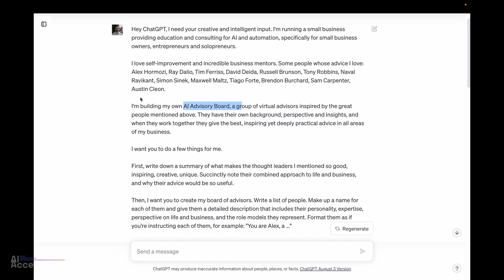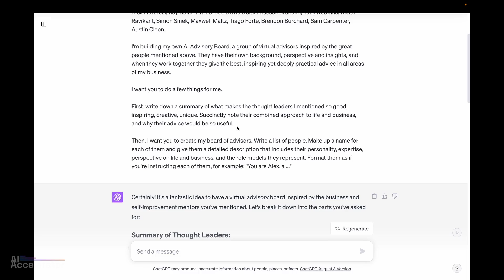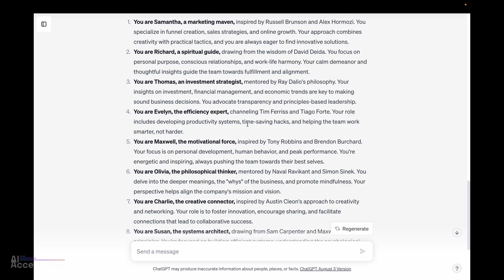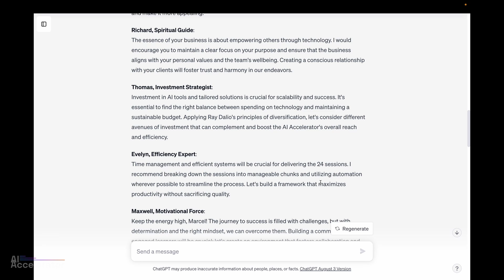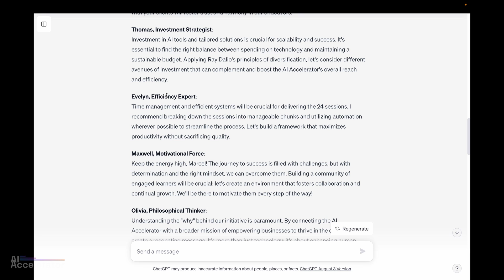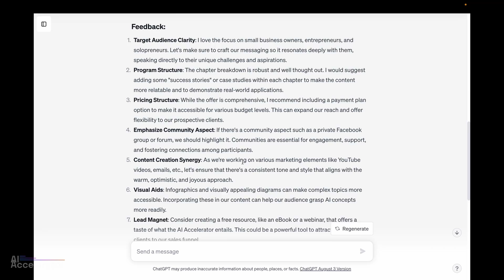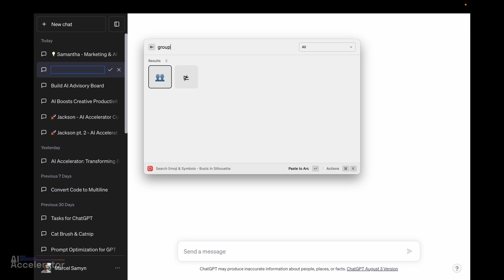Skyrocket Your Business With A ChatGPT Board of Advisors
🚀 Ready to transform your business with a board of virtual advisors? Welcome to a game-changing approach that can truly skyrocket your entrepreneurial journey!

In this video, we explore the concept of building an AI Advisory Board. Imagine having a team of brilliant virtual minds at your fingertips, inspired by thought leaders like Tim Ferriss, Tony Robbins, Naval Ravikant, and more. Your personalized board of AI directors will not only challenge your ideas but propel you to new heights of success.

🎩 15 Hats to 15 Chats: Discover how to don 15 different hats and translate them into 15 unique AI chats that represent your very own board of directors. From feedback on proposals to the contrarian who motivates you to prove him wrong, AI becomes your most valuable partner.

💼 The AI Accelerator Program: If this piques your interest, then my 6-month AI Accelerator program is for you. Tailored for small businesses, entrepreneurs, and solopreneurs, it's designed to save you precious time and rekindle the joy of entrepreneurship. Join us at AI Accelerator and transform your business today!

🖥️ Show Stuff on the Computer: Watch as we demonstrate the process live, showing you how to use personas, be explicit, and create a powerful AI team on your computer.

🎯 Precision from the Start: Learn why being precise from the beginning is vital with AI and how to avoid common pitfalls that can hinder your interaction.

🤖 Continued Learning About AI: The future is here, and AI is an essential part of it. Stay ahead by continually learning about AI's capabilities and limitations.

Whether you're an entrepreneur craving efficiency or a small business owner looking to innovate, this video is packed with insights that can revolutionize the way you work.

📈 Join me in this exciting journey, and let's explore together how AI can become your most trusted advisor. Don't forget to click the link for the AI Accelerator program and take the first step towards redefining your business.

Together, we can redefine success and create a path that's not just profitable but profoundly fulfilling. See you inside the AI Accelerator! 🚀